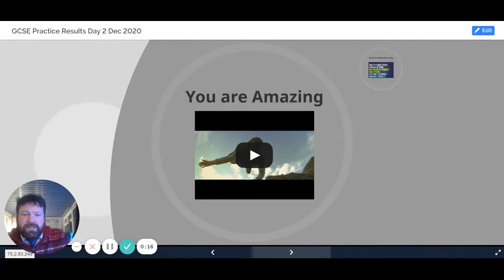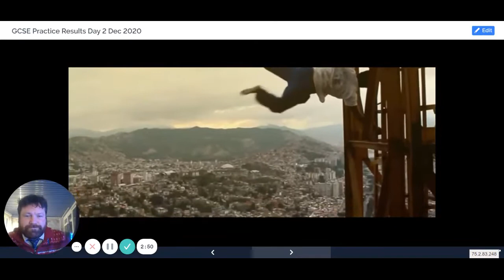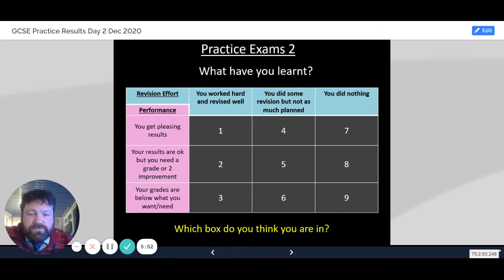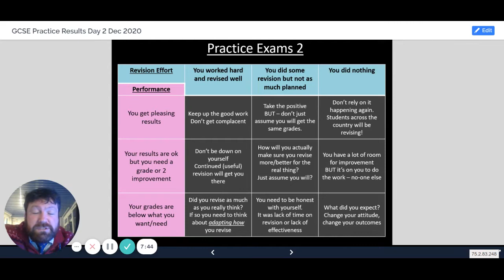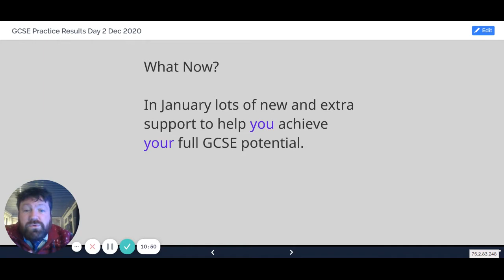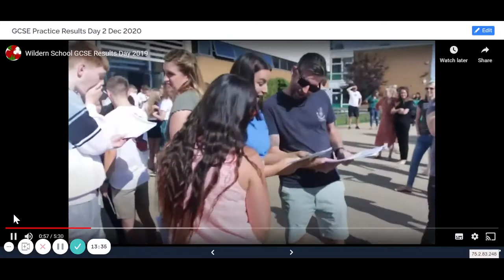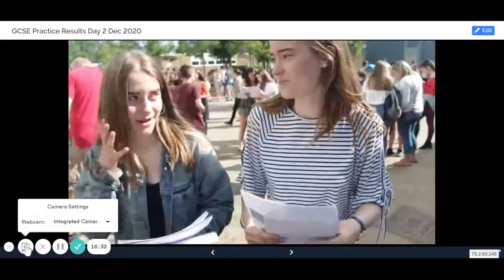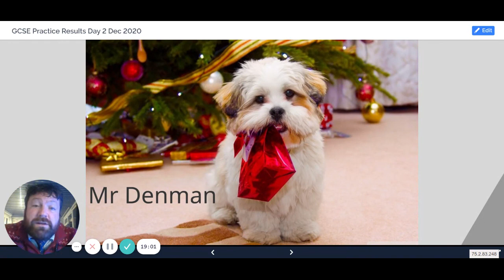Practice Results Day 2020